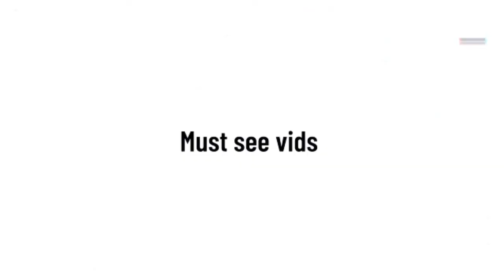Idiots at work, you think you have a bad day #5 Must see vids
Everyone have that day that everything just goes wrong. Let me enlight you that there are people that don´t want to wake up the next day at all haha.

If you have a video that you would like to be shown on my channel. Please let me know!
It could be about any thing funny or amazing friends that have skills. Or just videos about;

So that include almost anything that could be a must see vids.

Have a wonderful day and enjoy life. Cause there is so many fun things to see in life :-)